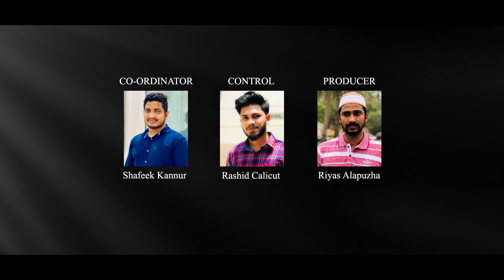നൂറുൽഹുദﷺ|NOORUL HUDHAﷺ/HABEEB Kannur |Jaffer Sa'adi Irikkur/✍🏽JALIBA Binth Ayyub|2022 New madh song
നൂറുൽഹുദﷺ🌹
         ```R e l e a s ed``` ✅

 Vocal: *HABEEB Kannur*
 Lyrics: *JALIBA Binth Ayyub*

 🅰️L Rashfa Media🌠

 മദ്ഹിൻﷺതീരത്ത് നിങ്ങളോടൊപ്പം ഞങ്ങളും

Please. Set Ur Status & Share

      ©️AL RASHFA മീഡിയ

നിങ്ങളുടെ ഓരോ Like ഉം Share ആണ് നമുക്ക് മദ്ഹിൻ വഴിയിലേക്കുള്ള പ്രചോദനം..😊

comment box ൽ അഭിപ്രായം✍🏽 രേഖപ്പെടുത്തുമല്ലോ😊

🎥 Media controller
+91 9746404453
(Rishad Calicut)

🅰️L Rashfa Madh‍ﷺ🌠
ഇശ്ഖ്ﷺ👑എഴുത്ത്
ഹബീബിനെﷺ പ്രണയിക്കണം ;കാരണം പ്രണയിച്ചാൽ തിരികെ ലഭിക്കുമെന്ന് ഉറപ്പുള്ള പ്രണയം ,അത് എന്റെ ഹബീബിൻ്റെതുﷺ മാത്രമാണ്

# AL Rashfa_New madh Song
Shahru Ramadan
Ramadan Song
Rashid Kannur
suhail koorad
jaffer saadi irrikoor
RIFAYI THANGAL
SHIHAB PUTHENTHERU
HOWSHIB MUTHANOOR
ത്വാഹ റസൂലുള്ളാഹിﷺ
Thwaha Rasoolulahi
മദ്ഹ് ആത്മാവ്
Rashid Kannur
ഖബറെന്ന വീട്
മുഹമ്മദ്‌ മീനടത്തൂരിന്റെ
CominG SooN
status madh ganam